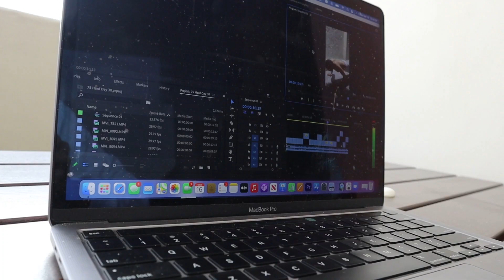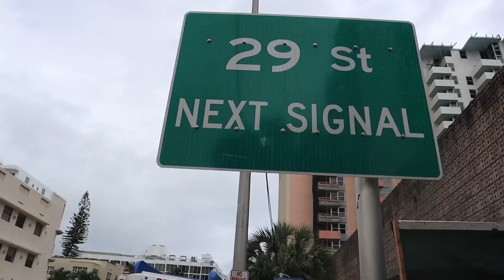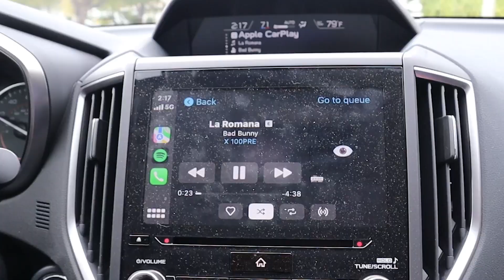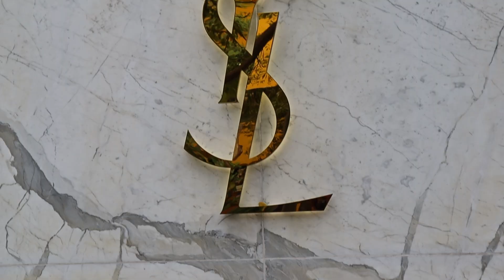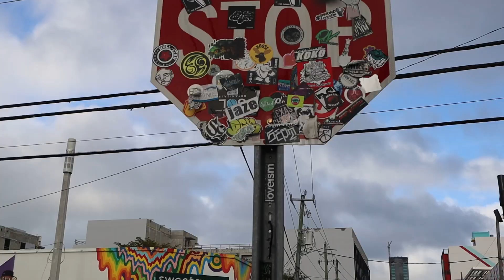Day in the Life of a 19 Year Old in Miami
Hey Guys! Today I'm showing you a day in my life in miami as a college student. My buddies and I are taking on the city and seeing everything we can over spring break!

If you guys are new, my name is Ashton Herndon and I'm a freshman at Florida State.

Oye Como Va - Santana
Wouldn't it be nice - The Beach Boys
La Romana - Bad Bunny
El Taxi - Pitbull
Calculadora - Oscar D'Leon
Copacabana Nights - Rio soundtrack
Bon Bon - Pitbull